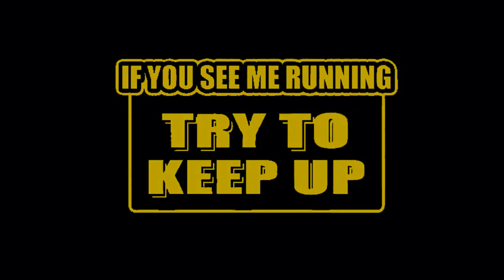Inspection Bees and comb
Me pulling out frames in the hive to look at the comb and check on the girls.  I found a wild looking honey bee unlike any I have ever seen. She is tagged with a red square in the video.